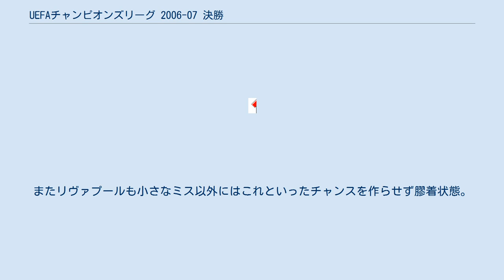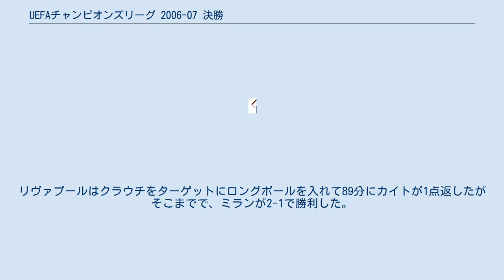UEFAチャンピオンズリーグ 2006-07 決勝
UEFAチャンピオンズリーグ 2006-07 決勝とは、2007年5月23日にアテネにあるアテネ・オリンピックスタジアムで行われた、UEFAチャンピオンズリーグの2006-07シーズンの決勝戦である。
2年前と同じACミランとリヴァプールの対戦となり、2対1でミランが勝利して2年前の雪辱を果たした。
 前半を3-0と圧倒しながら後半に追いつかれPK戦で敗北した04-05シーズンの決勝と同じ対戦カードであり、リヴァプールが再度守り勝つか、ミランがリベンジを果たすかどうかが注目の的であった。
 この年のミランはカルチョ・スキャンダルの影響で出遅れてシェフチェンコの穴を満足に埋められず、決勝トーナメントでセルティックやバイエルン・ミュンヘンに苦戦するなど決して内容は良くなかった。
一方のリヴァプールもプレミアリーグではマンチェスター・ユナイテッドとチェルシーに大差をつけられ、チャンピオンズリーグに焦点を絞っていた。
 試合前半は、リヴァプールが今大会で絶好調のカカをマスチェラーノのマークで抑え、また1トップにクラウチではなくカイトを起用して前線からプレスをかけたためミランは攻撃の形を作れなかった。
またリヴァプールも小さなミス以外にはこれといったチャンスを作らせず膠着状態。
しかし前半終了間際に右サイドからピルロが蹴ったFKにインザーギが肩で合わせてミランが先制し、そのままハーフタイムへ。
後半も試合を膠着させて逃げ切りを図るミランに対してリヴァプールはチャンスを作れず、イエローカードを受けていたマスチェラーノを下げてクラウチを投入したがこれによりスペースを得たカカからインザーギにパスが通り、GKと1対1だがほとんど角度のないシュートをインザーギが決めて追加点。
リヴァプールはクラウチをターゲットにロングボールを入れて89分にカイトが1点返したがそこまでで、ミランが2-1で勝利した。
 ミラン v リヴァプール